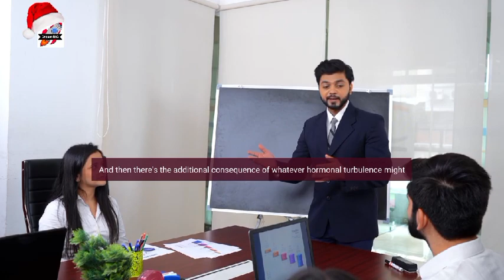Transition of Minors is Malpractice - Jordan Peterson & Chloe Cole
1)This video has no negative impact on the original works (It would actually be positive for them)
2)This video is also for teaching purposes.
3)It is not transformative in nature.
4)I only used bits and pieces of videos to get the point across where necessary.